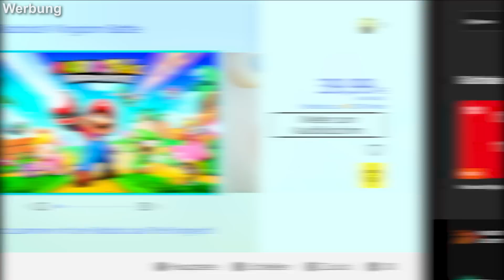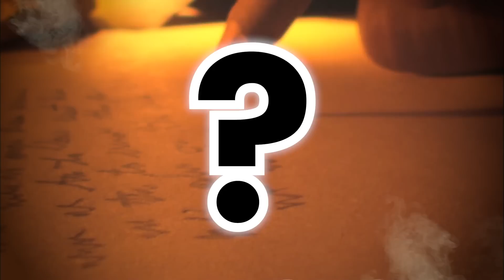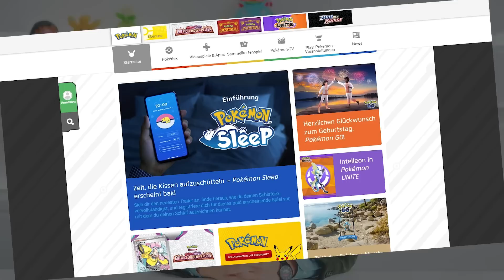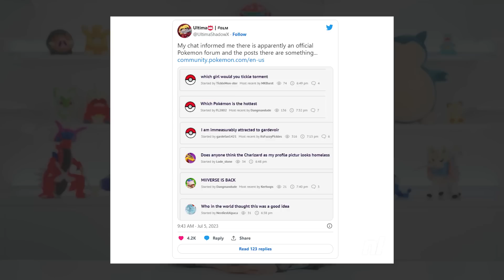LEGENDÄRE Pokemon Events, FENNEXIS RAIDS & der nächste FAIL?! - Pokémon News 🔥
Schaut bei Instant Gaming vorbei und spart bis zu 70% auf euer nächstes Game

Ein neues Raid Event geht in Pokemon Karmesin & Purpur an den Start, neue Geheimgeschenke warten und Hinweise auf Mewtu und Mew sind aufgetaucht...